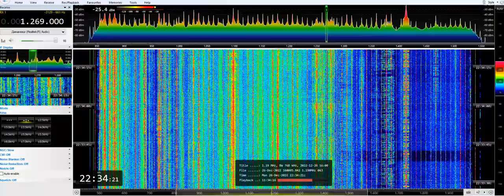(AM) 1269kHz (Air CNR 1) Shanxi GD Zonghe Guangbo 4185km (26/12/22 21:33 UTC)